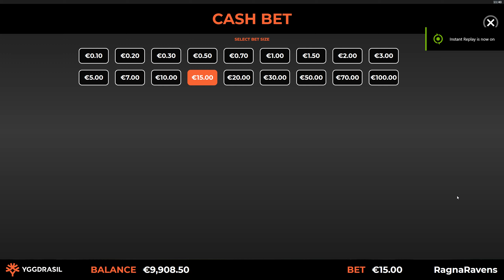New Slot Ragnaravens WildEnergy